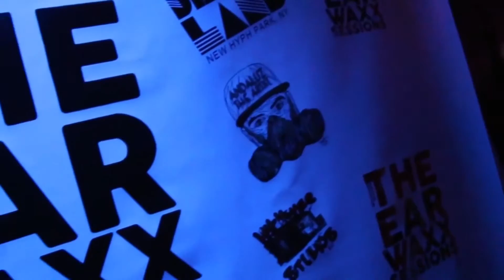ami j & gracie bee